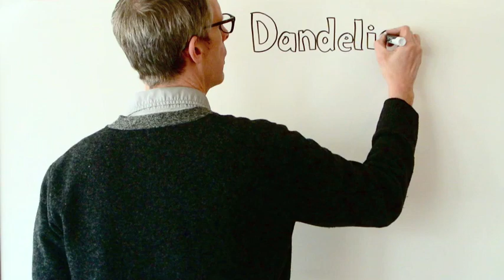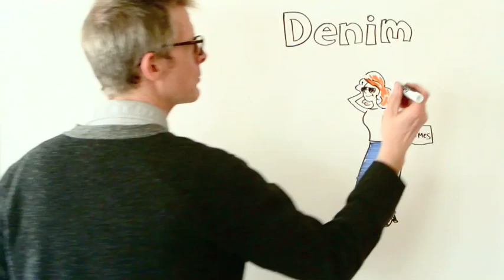French Phrases Hidden in English Words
English has borrowed a lot of words from French, but some words come from whole French phrases. Even if you speak French, you may have never noticed the connection.